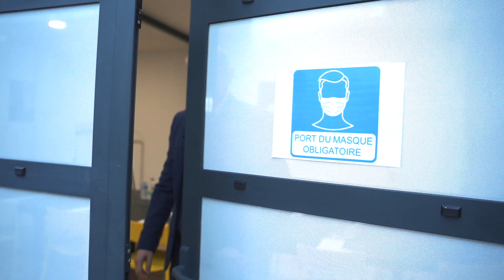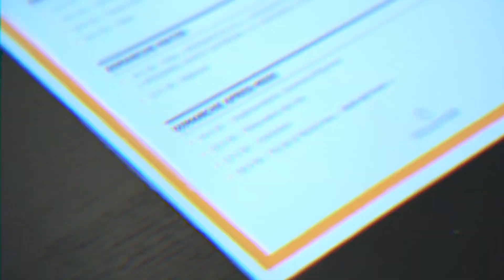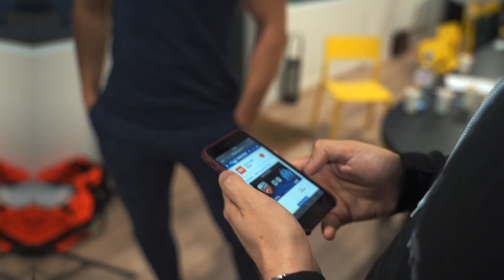JE VOUS AIDE À INVESTIR EN IMMOBILIER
Dans cette vidéo je vais te faire vivre une journée de masterclass ou je travaille avec les clients sur leurs finances et quel est le meilleur plan pour eux pour investir en immobilier.

⭐ Réserve vite ta place pour IMMO PRO 6 - Le plus grand séminaire immobilier :

👔 Ma société de Chasseurs immobilier - Le Pro de l'Immo

🚧 Ma société de bâtiment - ProBat Locatif
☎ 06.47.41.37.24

TIMECODES
00:00 Début de journée
00:59 La matinée
01:37 Début d'après-midi
02:06 Après-midi
02:38 Fin de journée
03:02 Prochain vlog
03:15 Outro